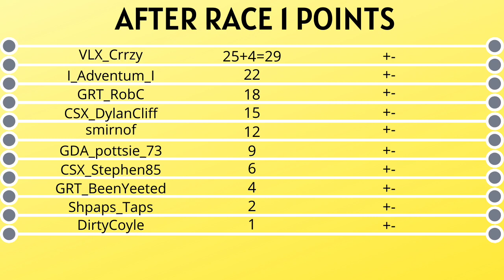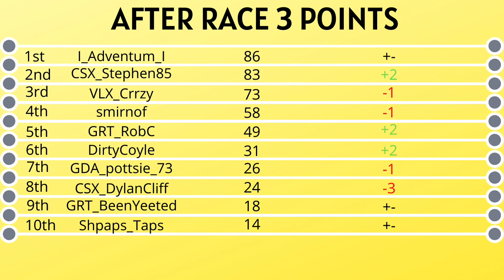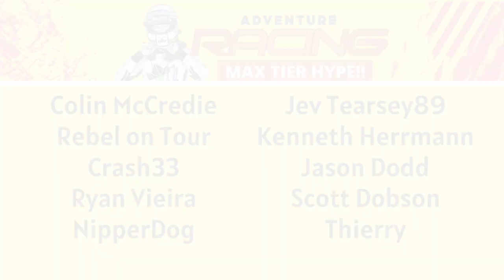SUPER SUNDAY CUP - SSC Season 2 Introduction + Round.1!!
TECHNICAL DIFFICULTIES FROM THE OFF!

What's up Racers, welcome to the SSC. Some of you may have heard me talking about it in livestreams etc but here is the first video of a mini-series of content I have for you this week.

Following the 5 rounds of Season 2 of the SSC in the next 5 videos. Round 1 starts well for me!!

ENJOY RACERS!!

TWITCH is another place to see more of my content!! Click the link and head over to join in!

Sunday -Thursday Livestreams at 11am (EST) 4pm (BST)
LiveStream Highlight videos everyday!!

MAX TIER SUPPORTERS!!

Colin McCrdeie! JEV_Tearsey89! Rebel on Tour! Kenneth Herrmann!  Ryan Vieira! Scott Dobson!  Nipperdog! Thierry!